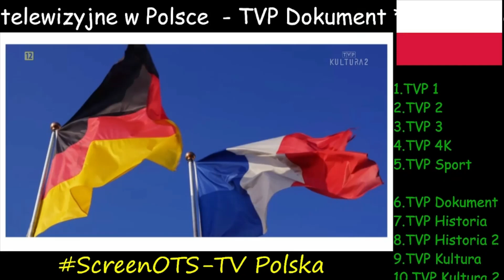ScreenOTS-TV Polska - Kanały telewizyjne w Polsce (cz.2)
6.TVP Dokument
7.TVP Historia
8.TVP Historia 2
9.TVP Kultura
10.TVP Kultura 2
1.TVP 1
2.TVP 2
3.TVP 3
4.TVP 4K
5.TVP Sport